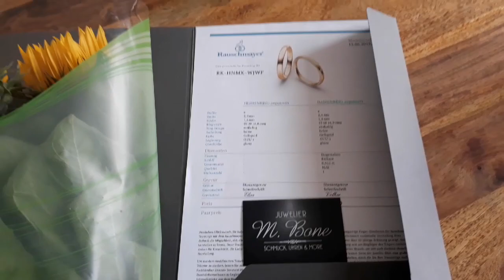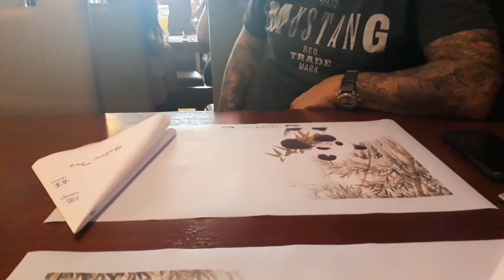DILAMAR PACAR BULE | DINNER ROMANTIS ALA KITA ❤ | Vlog3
Video kali ini aku pengen berbagi kebahagiaan sama kalian jadi cerita di vlog kali ini adalah kelanjutan setelah pasang gembok cinta di vlog sebelumnya, yang pastinya aku bahagia dan bersyukur banget untuk semua yang terjadi dalam hidup aku. God is good all the time. Puji Tuhan, aku dilamar oleh kekasih hati. 18062019

Btw maaf ya guys bila ada yang kurang dalam videonya, harap maklum.